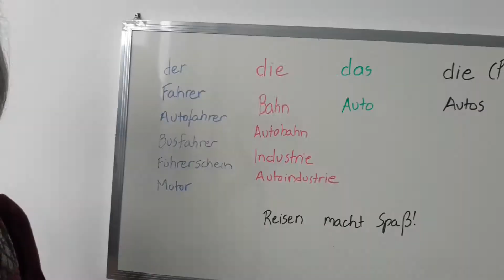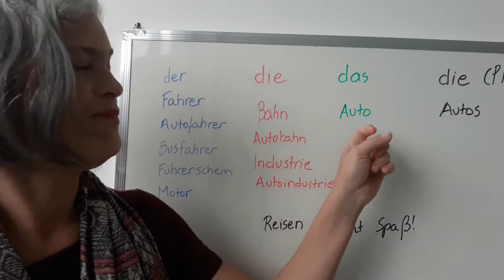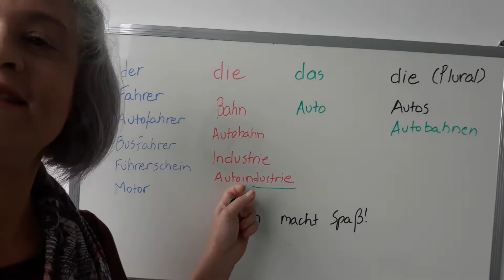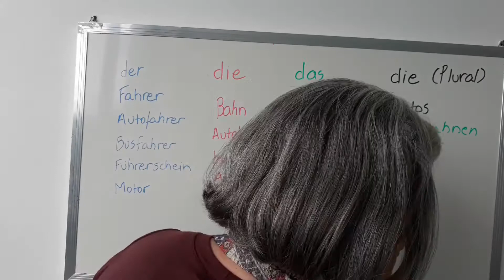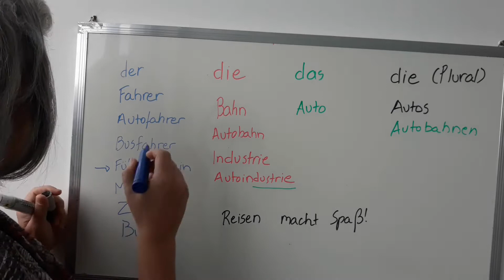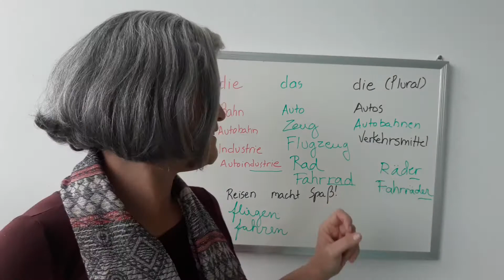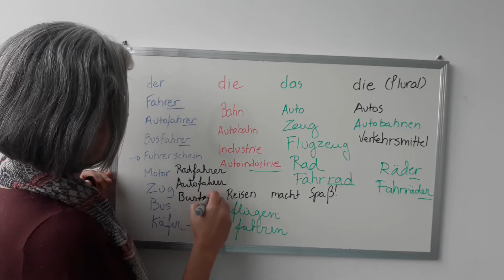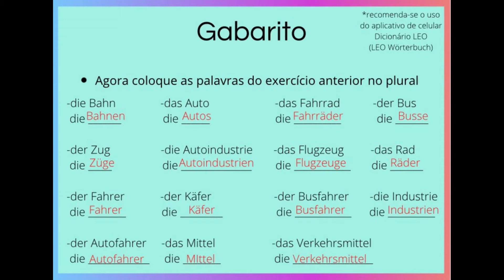🚙Vai viajar? Aprenda os meios de transporte em alemão: gêneros, plurais e exemplos contextualizados.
Os meios de transporte na Alemanha são muito modernos: criaram trens-bala, metrôs e ônibus silenciosos, que esperam pelos idosos cuidado e respeitosamente. Além dos motores possantes de marcas conhecidas e das histórias com seus engenheiros, sabemos que os alemães amam a velocidade.
Você sabe o que é uma Autobahn? Saiba mais sobre limites de velocidade em estradas interestaduais na Alemanha através dos detalhes descritos neste vídeo.

Brasileira de família mineira, morei quase cinco anos em Munique, onde mais uma vez recomecei minha vida. Sou professora de alemão em Brasília e no momento dou aulas exclusivamente online.

 🚖  Gostou?
Salve, comente, curta e compartilhe!
Quer aprender alemão?

🥰Fique atento às publicações no Instagram para os próximos cursos de alemão: em julho, a partir do dia primeiro, tem curso Alemão Facilitado intensivo, com aulas gravadas diárias e lives no You Tube.

 💥 Participe do grupo zap vip no linktree do meu instagram
💚@profamanoelavasconcelos para conhecer meu método exclusivo

🤗Saiba de todas as novidades em cursos, novos vídeos de testemunho de superação e entrevistas incríveis no meu perfil do Instagram @profamanoelavasconcelos! ❤️😎🌟
Fique já antenado/a!🥰